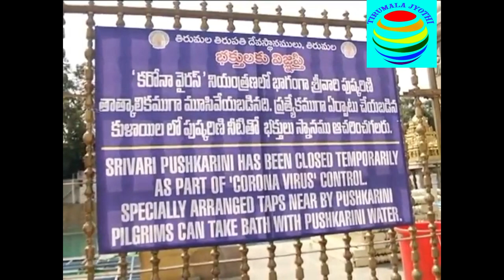Due to COVID-19 | Tirumala Temple and Roads are empty | ప్రస్తుత తిరుమల నుంచి విజువల్స్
Covid-19
కరోనా వైరస్ ప్రభావాన్ని అరికట్టే ముందు జాగ్రత్త చర్యలో భాగంగా తిరుమల శ్రీవారి దర్శనాన్ని నిలిపి వేయడం జరిగింది. ప్రస్తుత తిరుమల నుంచి విజువల్స్.